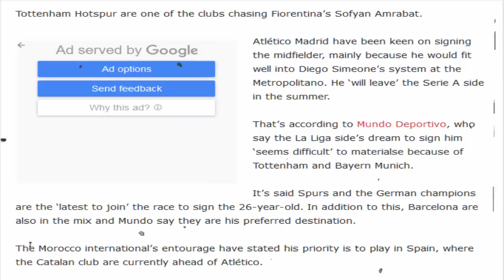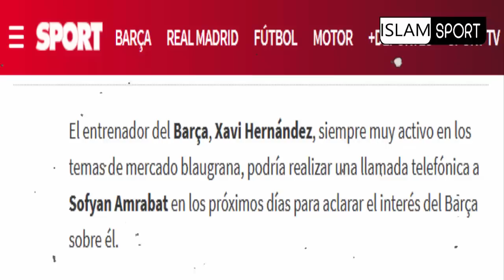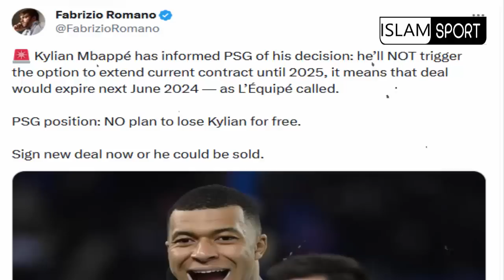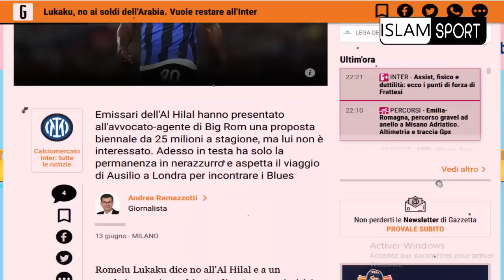سمعو مُفاجأَة اليوم⬅️الركراكي و سفيان امرابط ومغادرة المنتخب المغربي واتصال تشافي+جديد اشرف حكيمي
ISLAM SPORT

ISLAM SPORT